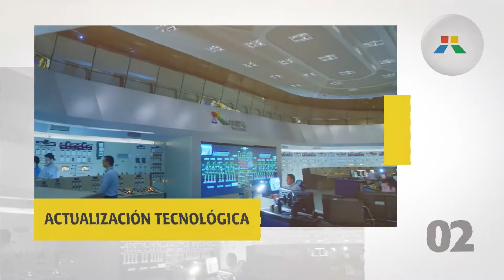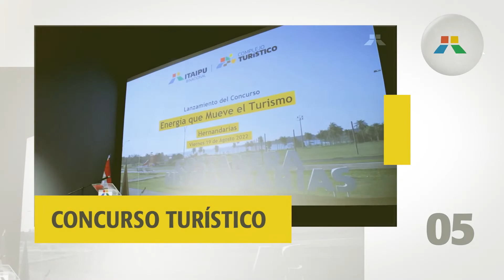NoticiasITAIPU Estas son las informaciones destacadas del 15 al 19 de agosto de 2022.